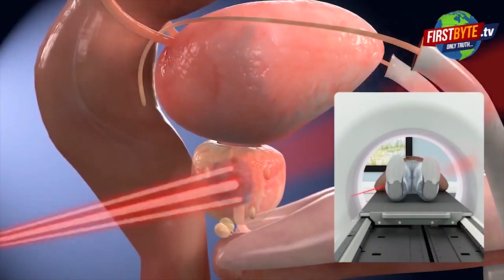मंत्री दिनेश खटीक का मवाना पुलिस पर संगीन आरोप, पैसा कमा रही First byte.tv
मेरा या परिवार से ईशांत का कोई लेना देना नहीं -दिनेश

मवाना व गंगानगर क्षेत्र में अवैध खनन जोरों पर

सत्ता व एमडीए अफसरों का खुला संरक्षण

पुलिस वाहन तो पकड़ लाई लेकिन कोई पकड़ा नहीं गया

मवाना थाना पुलिस की भूमिका सवालों के दायरे में

खनन माफिया है गिरफ्तार ईशांत खटीक-राज्यमंत्री दिनेश खटीक